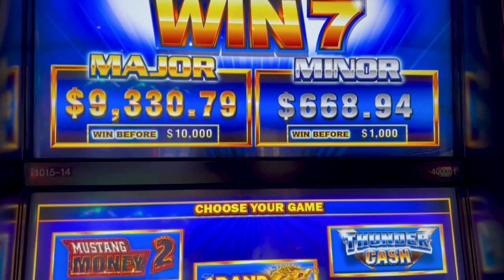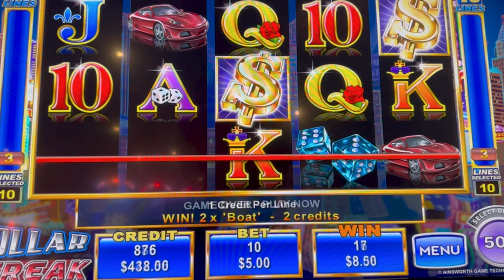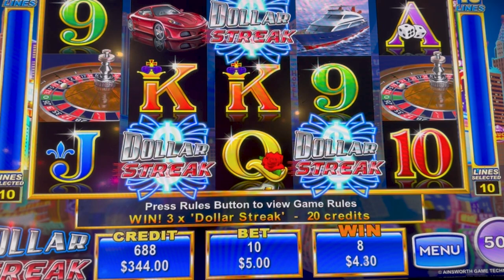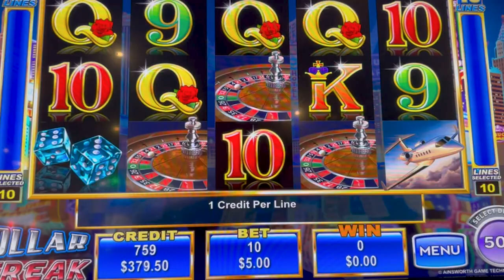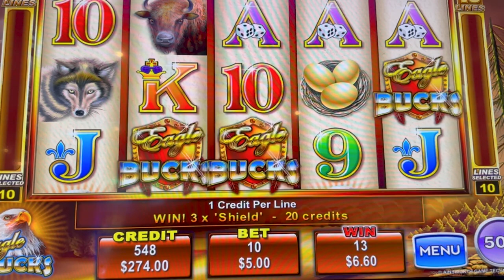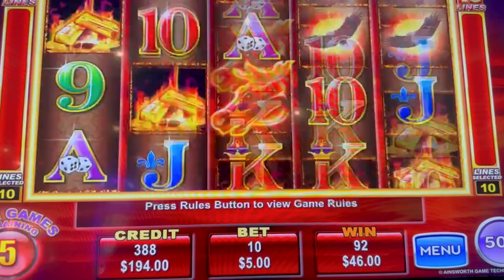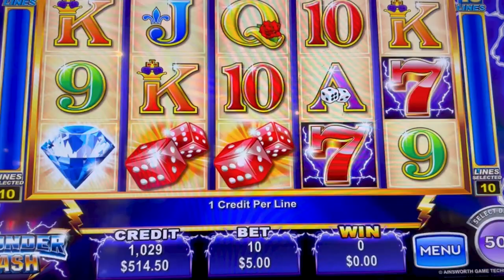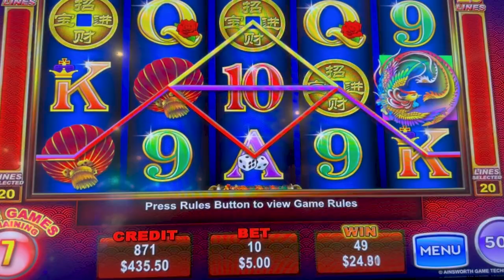We Hit Every Bonus On All 5 Games In This Ainsworth Slot!